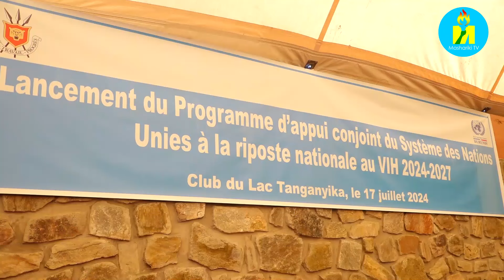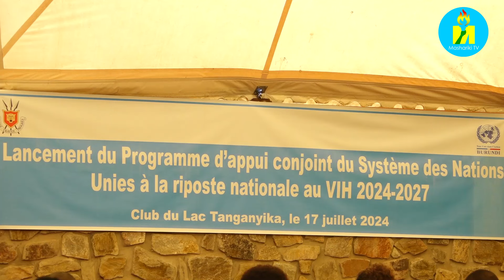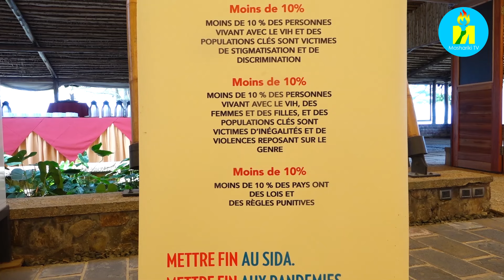Harakwiye ingamba zikomeye zo kugwanya umugera wa sida kuk'urwaruka ruriko rurandura kurugero runini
Burundi: Hatangujwe ku mugaragara umugambi uje kwongereza inguvu mu gisata c'amagara y'abantu mu kurwanya ikiza ruhonyanganda Sida. Uwo mugambi ukazofasha cane cane gushira abana ku miti no gukurikirana abana barwaye umugera wa Sida nk'uko bishikirizwa n'umushikranganji w'amagara y'abantu no kurwanya ikiza Sida Lyduine Baradahana .